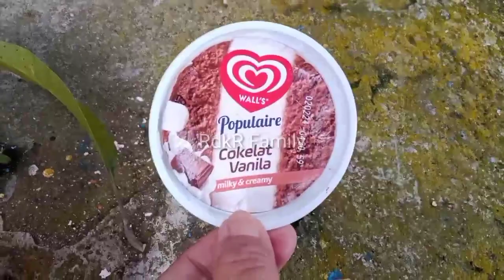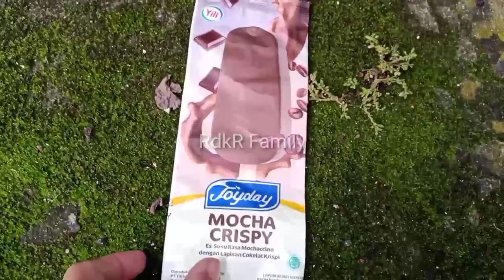Hunting EsKrim,Eskrim Frozen,Sweet Corn, Kentang,Frozen Berry, Milkshake,BusTayo,Truk Molen,Vanilla